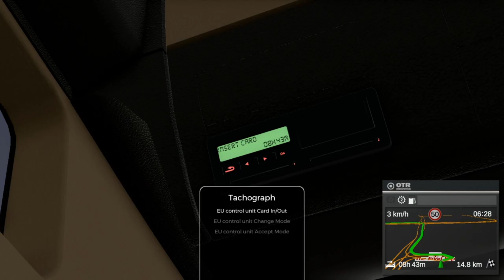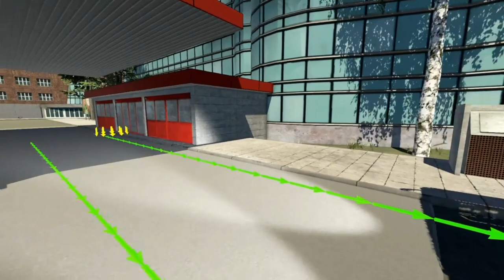On The Road Truck Simulator | Hiring Our First Driver | XboxOneX | Let's Play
Today we hire our first driver and set him up a multi pickup and drop off route, and wee take a couple of food deliveries to Easy Tanker gas stations in Nurnberg and Munich.

The style of this video is similar to 8 Bit Driver Guy, and GametechUK in parts, and are a big influence on the series.